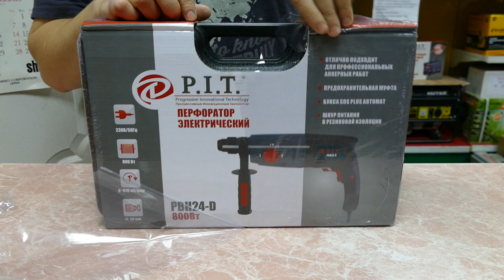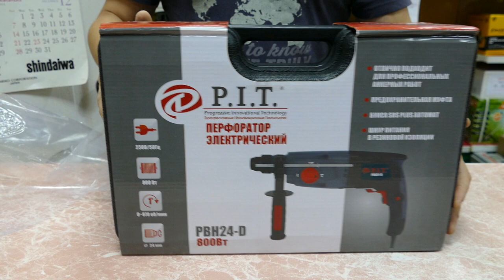Перфоратор PIT PBH24-D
Краткий обзор перфоратора PIT, проверка комплекта поставки, внешний осмотр, подключение к сети.
Самый доступный на сегодняшний день.